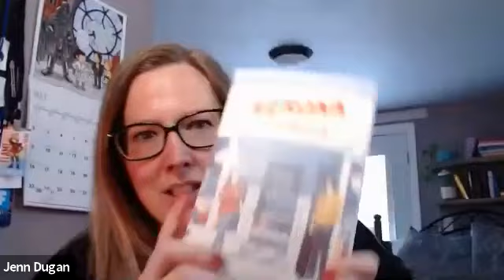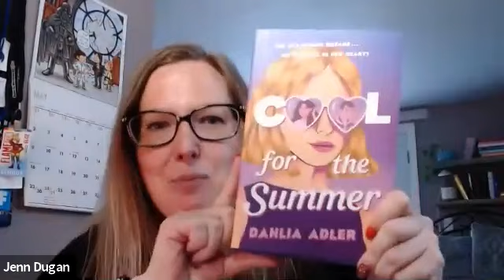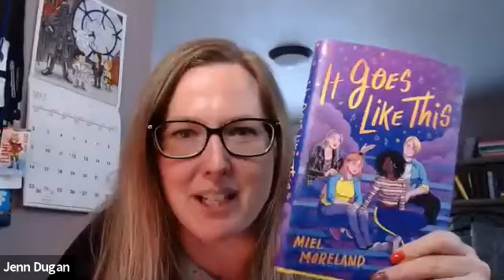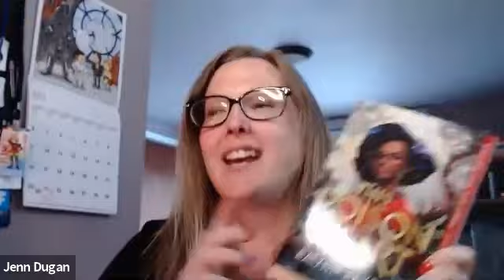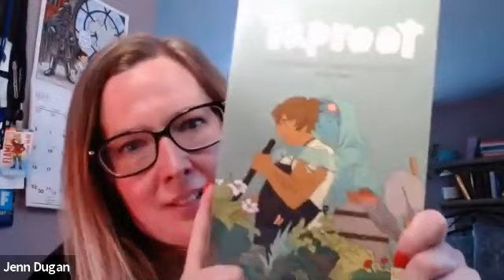Northshire Live - Jennifer Dugan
Northshire staff favorite Jennifer Dugan discusses her newest YA novel, "Some Girls Do" with Dahlia Adler.